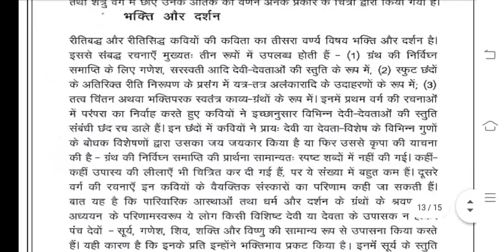BHDC 101 Ignou Solved Assignment